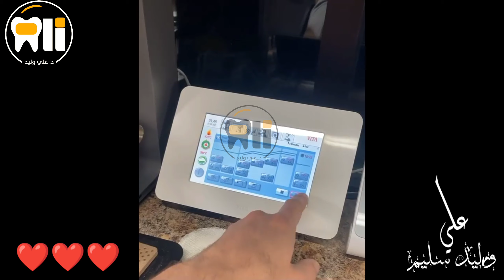قسم صناعة الأسنان ❤️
1️⃣ 🔴Facebook + Messenger.
(DrAli Walid Salim) .

2️⃣🔴Instagram (ali_2002_w) .

3️⃣🔴Telegram (A_2_li) .

5️⃣🔴Snapchat (aliwlid2021) .

🌟رابط فيسبوك :-

🌟رابط ماسنجر :-

🌟رابط انستگرام :-

🌟رابط تليگرام :-